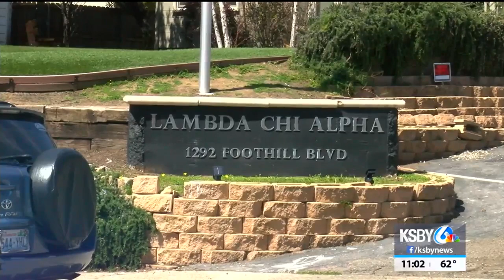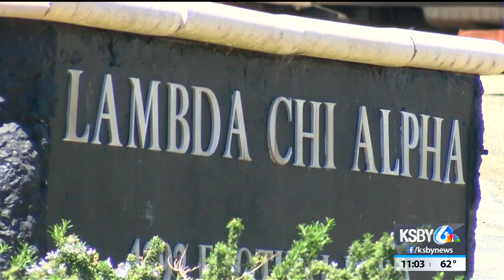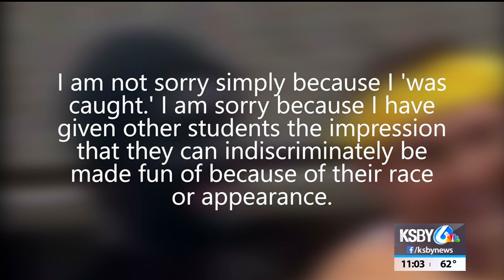Cal Poly students protest school's response to blackface photo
Hundreds of students marched across the Cal Poly campus Friday, protesting what they say is a lack of response from the university to a photo showing a fraternity member had painted his face black during PolyCultural Weekend.